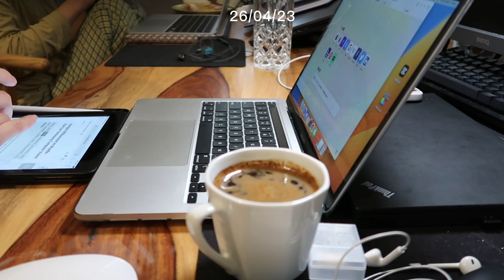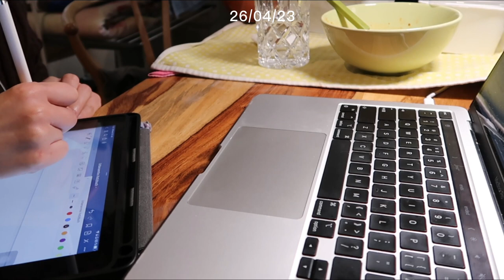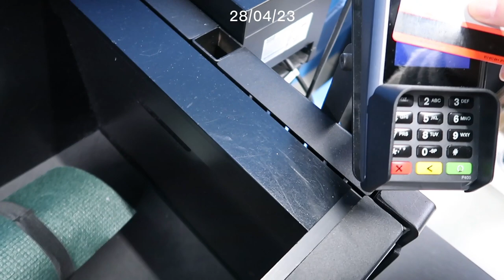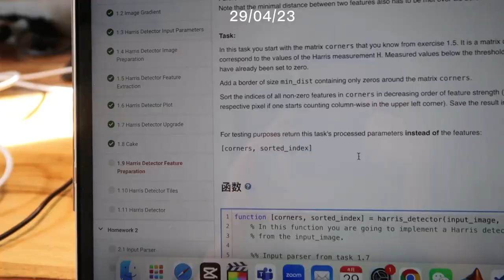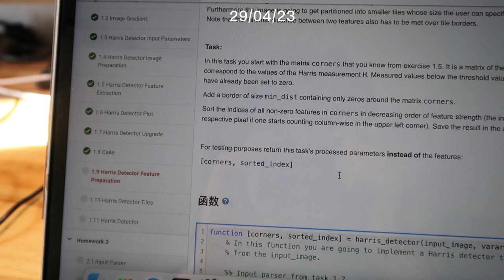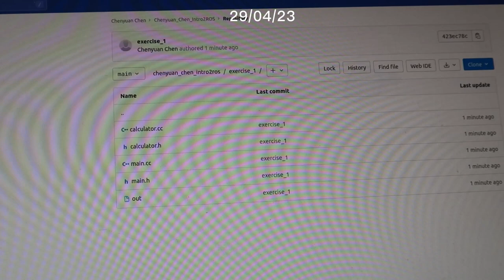Vlog: 跟喵咪的快乐时光/时刻不忘记的咖啡/买了瑜伽垫/食物传递快乐/生活在别处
生活在别处，适应到习惯喵咪的可爱，的七天时间